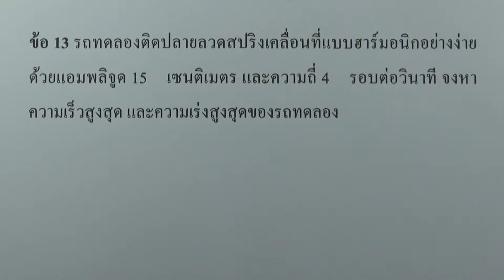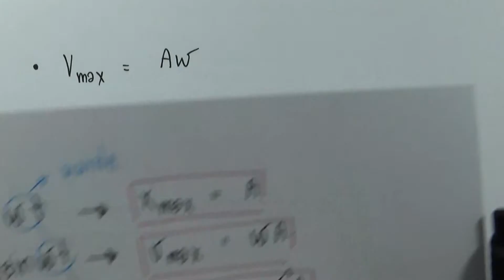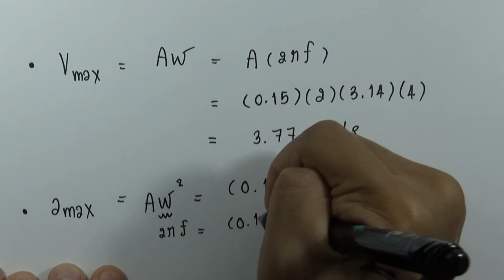แบบฝึกหัดท้ายบท การเคลื่อนที่แบบต่างๆ 23